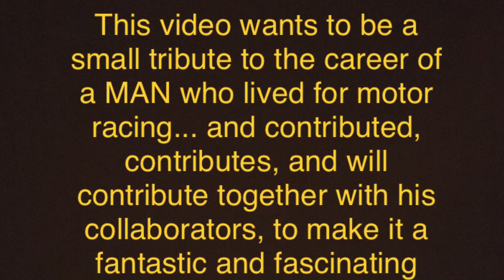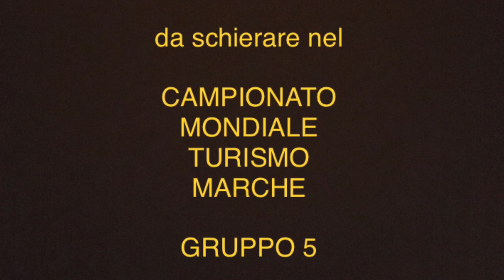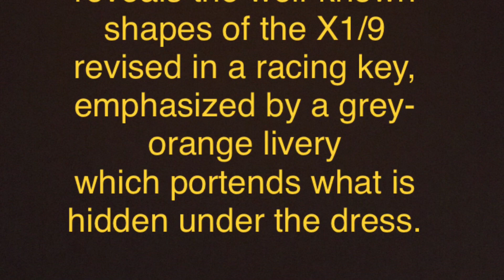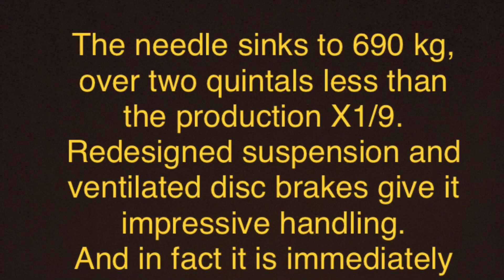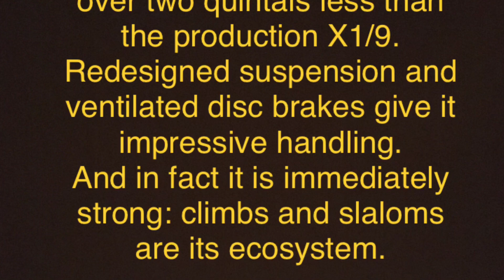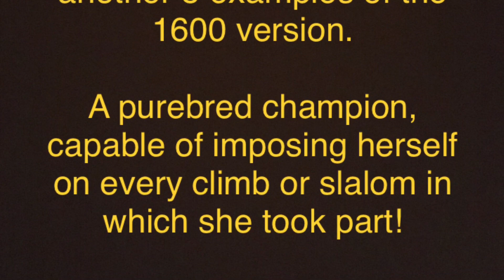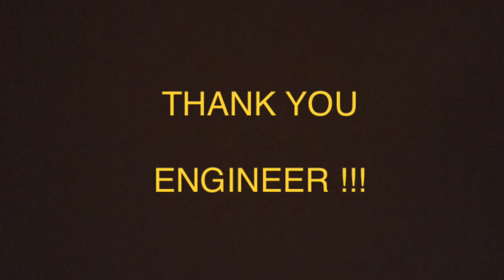1975 DALLARA BERTONE ICSUNONOVE (La storia/The story ITA/ENG)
Dopo aver incontrato lui, GIANPAOLO DALLARA, e lei, la ICSUNONOVE, le emozioni che provo sono ancora fortissime.

GRAZIE INGEGNERE PER TUTTO QUELLO CHE HA DONATO ALL’AUTOMOBILISMO MONDIALE!

Un particolare ringraziamento va all’amico

per il suo capolavoro sulla BERTONE FIAT X1/9 che ha ispirato il testo di questo video.

Buona visione!

After meeting him, GIANPAOLO DALLARA, and her, ICSUNONOVE, the emotions I feel are still very strong.

THANK YOU ENGINEER FOR EVERYTHING YOU HAVE GIVEN TO WORLD MOTORING!

A special thanks goes to my friend

for his masterpiece on the BERTONE FIAT X1/9 that inspired the text of this video.

Good vision!

Keith Kenniff - Falls

Joseph Trapanese - Road To Glory

This songs is not my propertyes

All songs are licensed by iMovie

1975 DALLARA BERTONE ICSUNONOVE